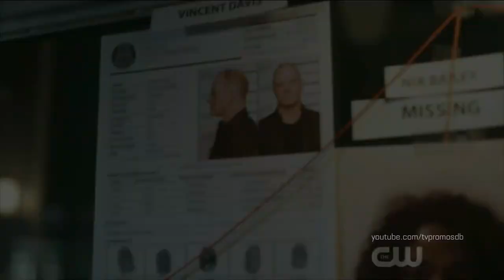In The Dark Season 2 Episode 12 Promo "Where Have You Ben?"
With Nia's (guest star Nicki Micheaux) entire shipment missing and the Guiding Hope crew under the gun to deliver it, Murphy (Perry Mattfeld), Jess (Brooke Markham), Felix (Morgan Krantz) and Max (Casey Deidrick) will stop at nothing to sniff out the stash. In the meantime, Dean (Rich Sommer) has his own plans for the misplaced goods, while Gene (guest star Matt Murray) visits Darnell (Keston John) and uncovers some shocking information. Brian Dannelly directed the episode written by Karine Rosenthal. Original airdate 7/2/2020.